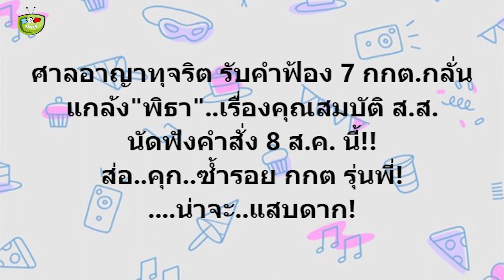ศาลอาญาฯ รับฟ้อง 7 กกต.กลั่นแกล้ง 'พิธา' นัก กม.ชี้ ส่อเข้าเรือนจำตาม กกต.รุ่นพี่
ขอบคุณที่มา : thaipbs , เพจคุยข่าว เล่าความ